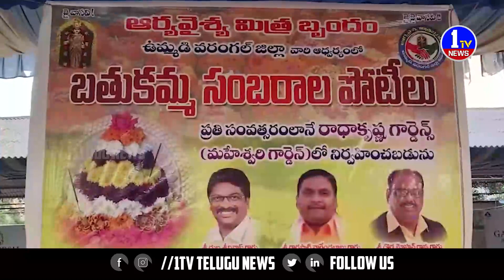ఆర్యవైశ్య మిత్రబృందం ఉమ్మడి వరంగల్ జిల్లా వారి ఆధ్వర్యంలో బతుకమ్మ సంబరాలు